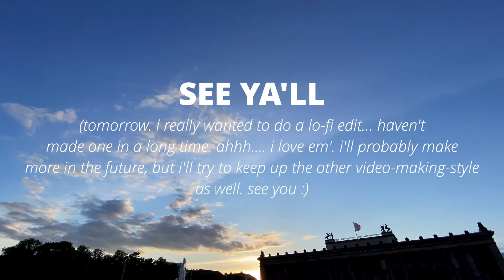A Berlin LoFi Edit (shot on an iphone)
I love making & sharing pictures of Berlin (& my friends). I also love LoFi. If I combine these two things- I get these kind of videos. I hope you enjoy.

You know Social Media?